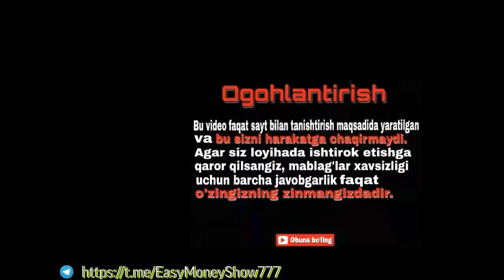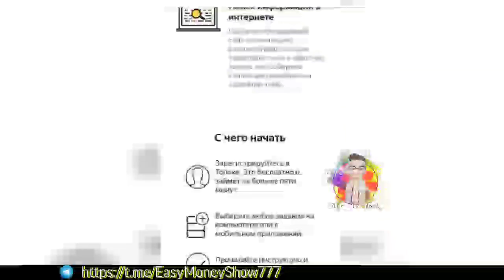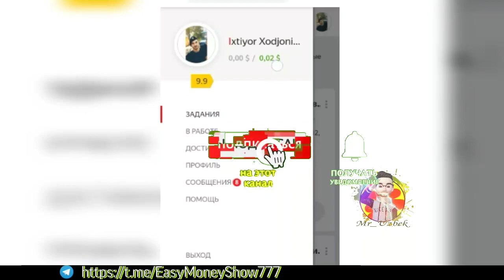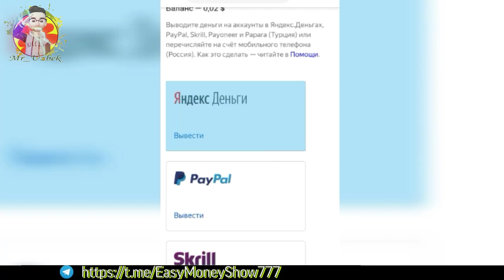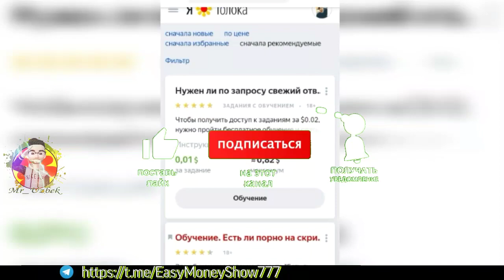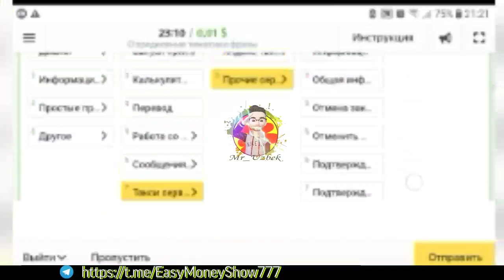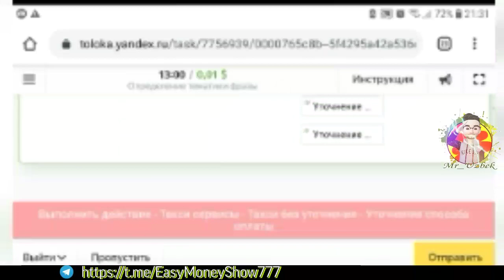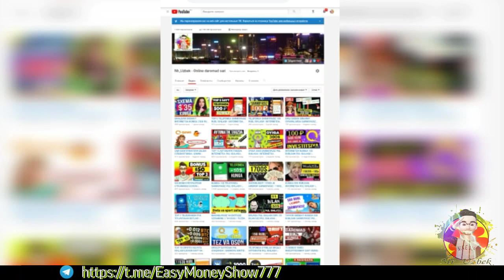TELEFONDA KUNIGA 10$ SARMOYASIZ PUL ISHLASH | TELEFONDA OSON VAZIFA BAJARIB PUL ISHLASH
Kanalga obuna bòlib qònģiroqcha tugmasini bosib qòying, video yoqqan bòlsa unda layk bosing! Fikringizni kamentariyada qoldirishni ham unutmang!
💳Payeer кошелёк (Tavfsiya etaman) pul chiqarib olish uchun

⏩🎯CrezY-Time (Qziqarli malumotlar va yangi videolar) kanaliga obuna bo'ling!